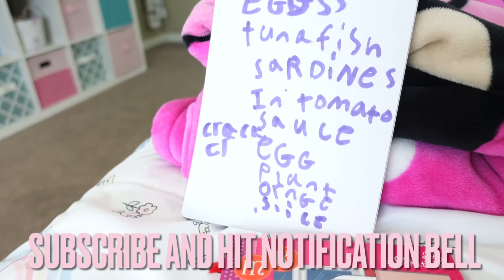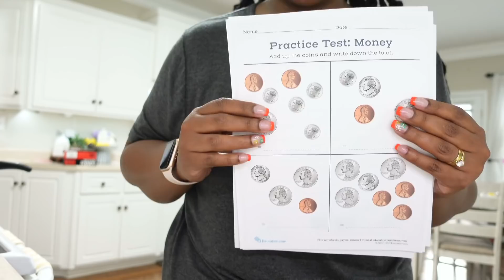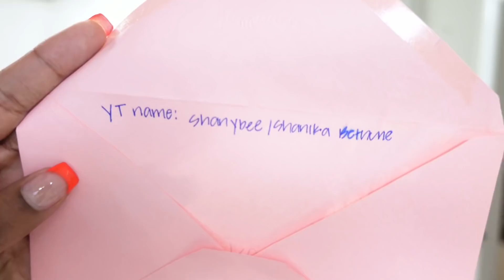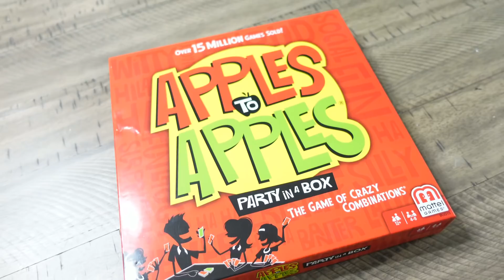BUSY MOM GET IT ALL DONE | FAMILY GAME NIGHT | SUMMER VIBES | SIMPLY YESENIA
My Etsy Shop

DIY VINEGAR CLEANER:
3/4 cup of vinegar
3/4 cup of rubbing alcohol
1 tablespoon of dawn dish soap
30 drops of your favorite essential oil

Music Credit